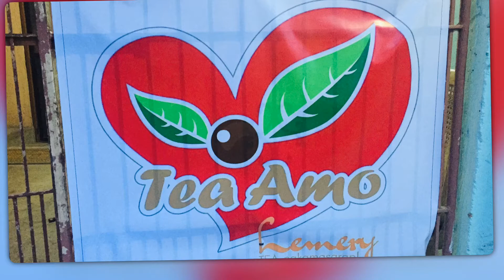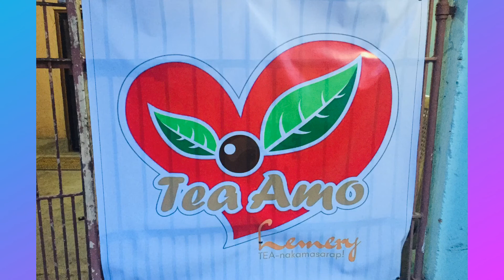TeaAmo Tea-nakamasarap Lemery Batangas Philippines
If you are new to my channel please do like and subscribe and comments down below kung may mga gusto kayong ipagawa at para updated kayo if my upload akong bagong video,, thankyou mga ka orayt☺️☺️☺️

Facebook Page : Ibang Class Ito TV